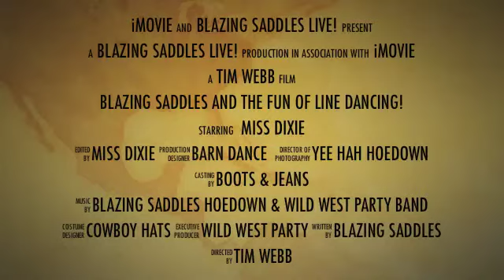Blazing Saddles Wild West Hoedown Band do Barn Dancing & Line Dancing!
With the emphasis on Fun Miss Dixie calls the barn dancing and Line Dancing backed by a great band. See: blazingsaddles.me.uk
Latest review:
"I just wanted to thank you all for a fantastic evening on Saturday.I think the fact that the dance floor was packed for every dance and no-one wanted to rush off at 11.30  says it all. I have had lots of emails saying how great you were. The evening should raise over £5500".
Katie x